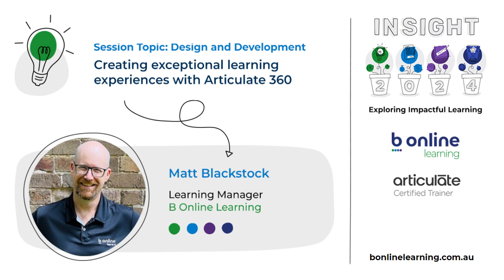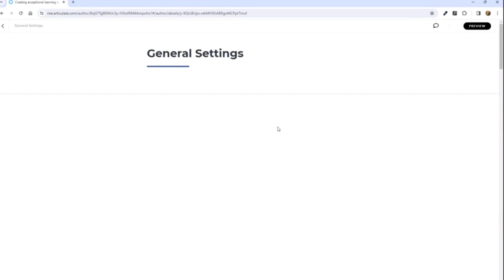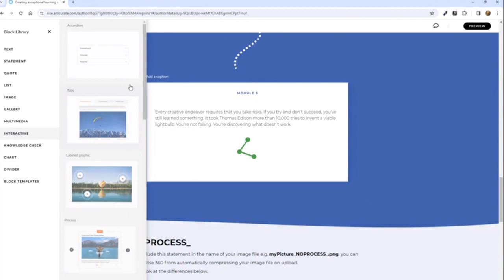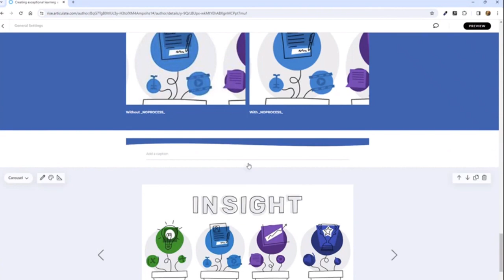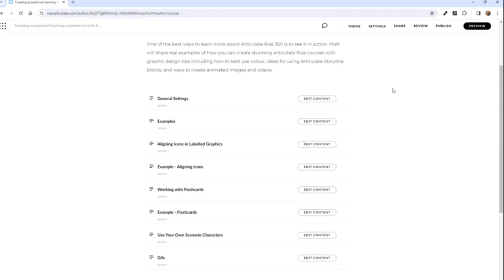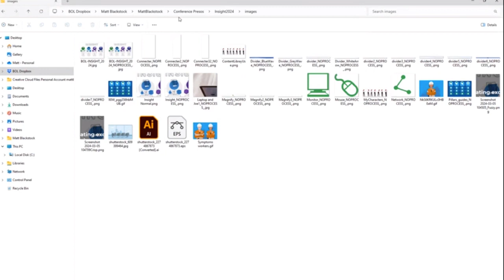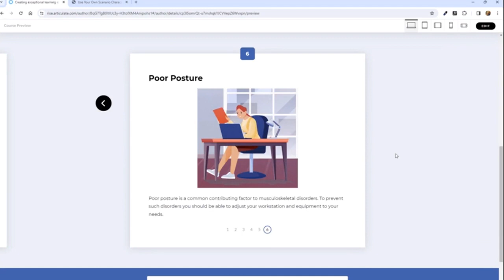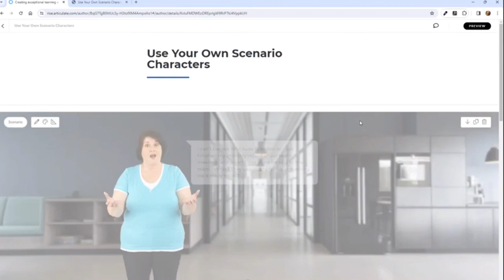Creating Exceptional Learning with Articulate 360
One of the best ways to learn more about Articulate Rise 360 is to see it in action. Matt will share real examples of how you can create stunning Articulate Rise courses with graphic design tips including how to best use colour, ideas for using Articulate Storyline blocks, and ways to create animated images and videos.

Follow this link to the online Rise module referred to in the video.